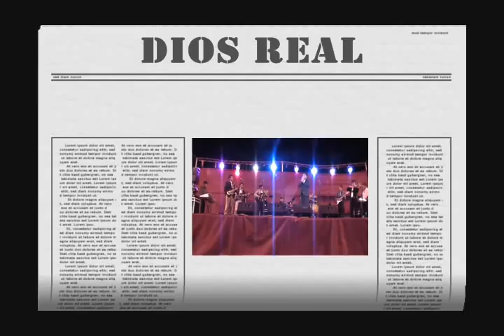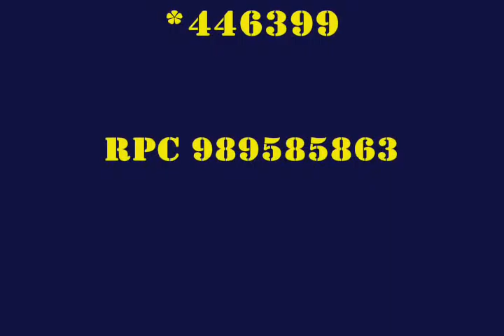DAVID PEREZ & ADONAY - DIOS REAL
CONCIERTO REALIZADO EN CHIMBOTE EN EL COLISEO PAUL HARRIS EL AÑO 2010, AHORA SI EXCLUSIVAMENTE PARA DAVID PEREZ Y MUSICA EN VIVOO...